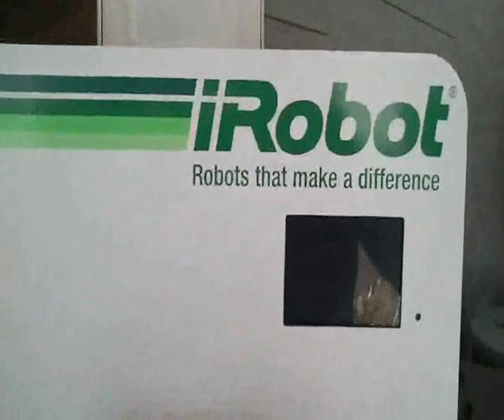NEU - Roomba 770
ab sofort bei RWR erhältlich.